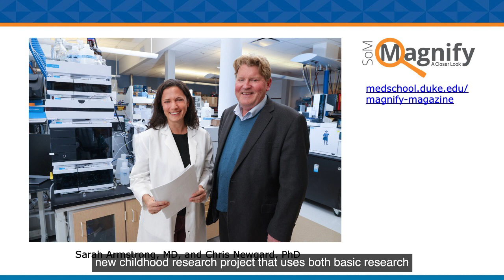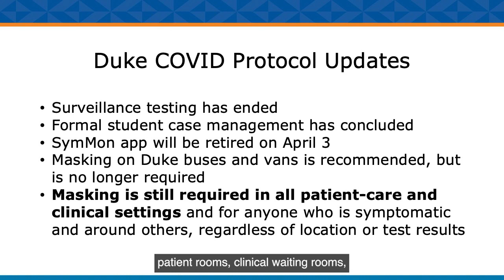Dean Klotman's Friday Message - A Conversation with Sarah Armstrong, MD, Re: Childhood Obesity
Duke University School of Medicine Dean Mary Klotman, MD, talks with Sarah Armstrong, MD, Duke Professor of Pediatrics and Chair of the American Academy of Pediatrics (AAP) Section on Obesity, about the AAP new guidelines for child and adolescent obesity.